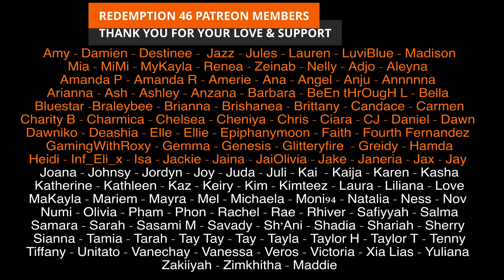Redemption Reacts to THE BOYZ(더보이즈) ‘ROAR’ MV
Hello everyone; THE BOYZ ARE BACK!

Original link to THE BOYZ(더보이즈) ‘ROAR’ MV